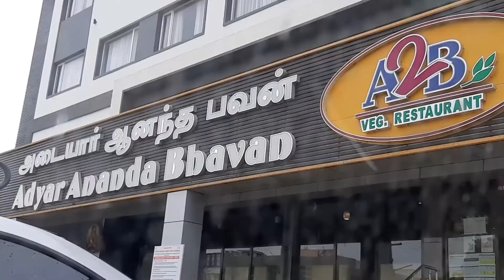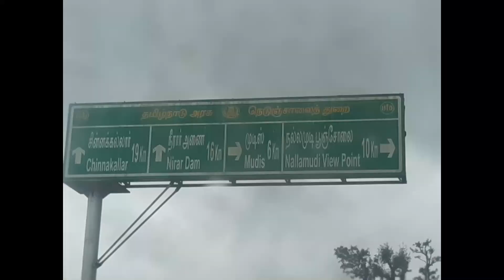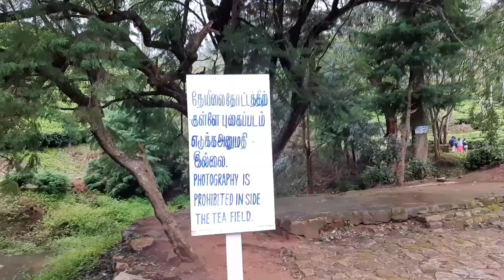Travel day in my life/Kovai to valparai/1day trip to valparai/Outing vlog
Travel vlog